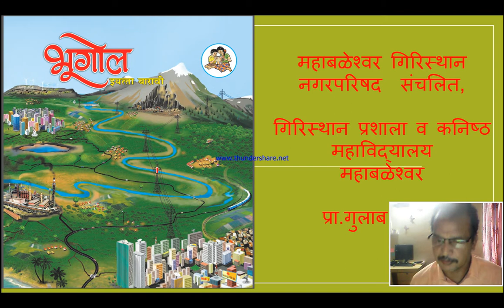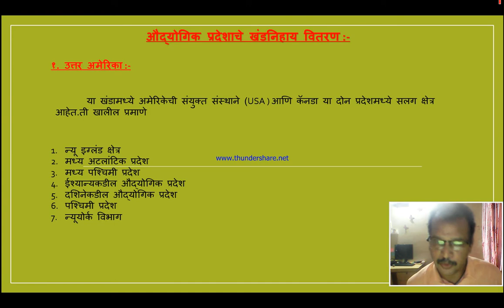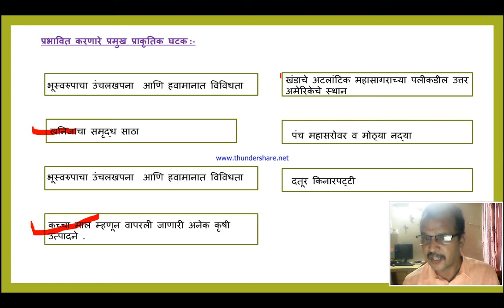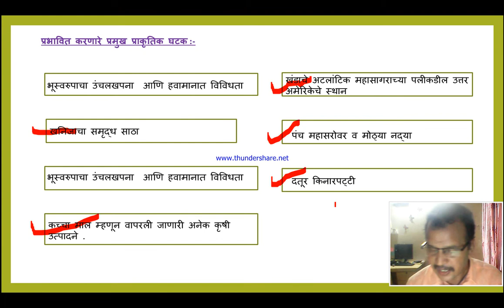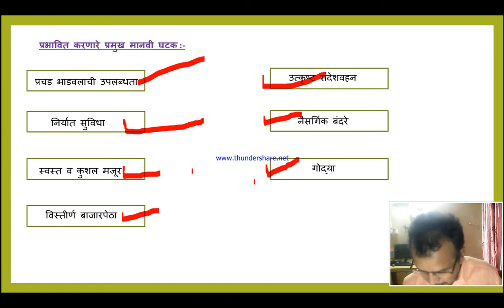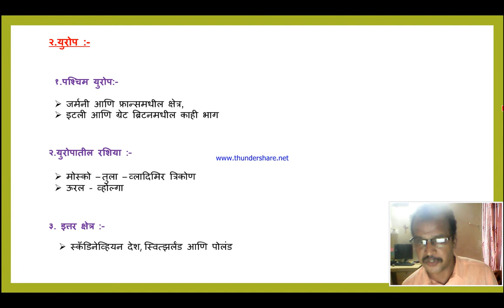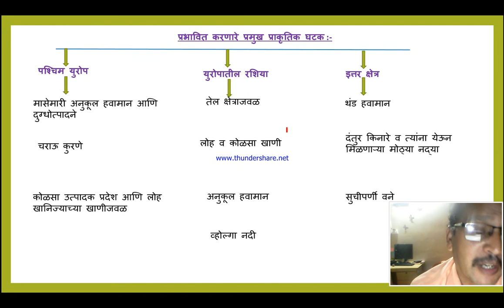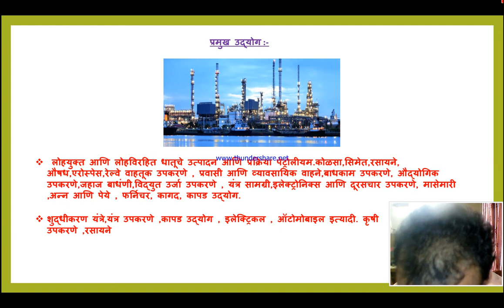Geography lectures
Marathi
G.B.AMBRALE